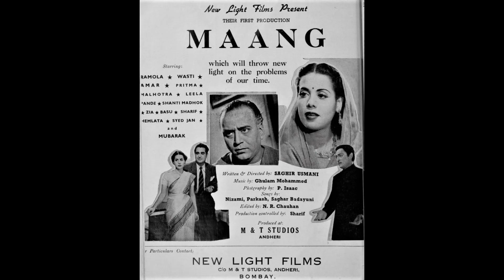MAANG (1950) - Aaya achaanak aisa jhonka Hind ka jagmag deep bhuja : Part 1 and 2 (Full song)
Singers: Geeta Dutt, Rajkumari, Hamida Bano and Chorus
Lyrics: Sagheer Usmani
MD: Ghulam Mohammed